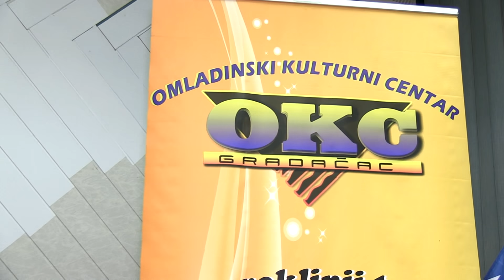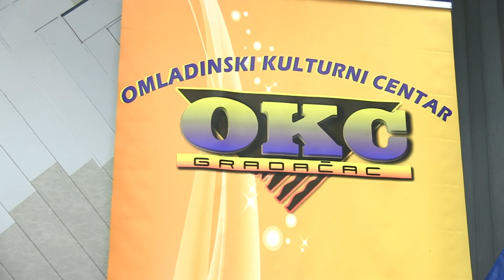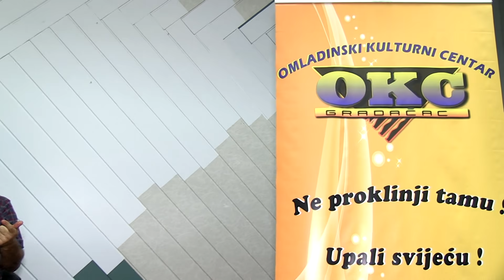Iskoristi 5 životnih prilika - mr. Elvedin Pezić